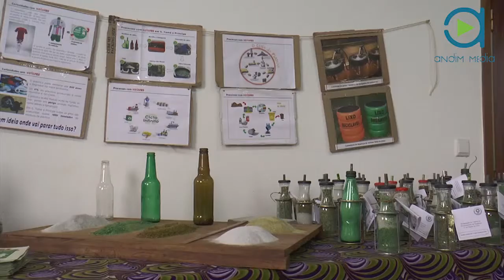STP MAIS “Transformação de garrafas em Pó “ Projecto Valores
São-tomé e Principe possui uma central de processamento de Residuos para a transformação de garrafas em pó a fim de serem usados para a construção civil. Este centro surgi no âmbito do projecto valores, valorizando residuos criamos emprego, implementado pela ONG TESE em parceria com a Santa casa da Misericordia, financiado pela União Europeia com o Co-financiamento da Cooperação Portuguesa.